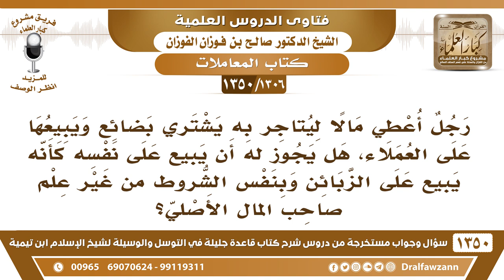[1306 /1350] رجل أعطي مالا ليتاجر به، فيشتري بضائع ويبيعها على العملاء، هل يجوز له أن يبيع على نفسه؟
-[1306 /1350] السؤال: رجل أعطي مالًا ليتاجر به يشتري بضائع ويبيعها على العملاء، هل يجوز له أن يبيع على نفسه كأنه يبيع على الزبائن وبنفس الشروط من غير علمٍ صاحب المال الأصلي؟
الجواب: هذا وكيل إذا أعطي مالاً يبيعه نيابة عن صاحبه فلا يشتري منه شيئًا لنفسه إلا بإذن صاحب المال، فالوكيل لا يأخذُ شيئًا لنفسه أبدًا إلا بإذن الموكِّل.
للاشتراك في قناة الشيخ صالح الفوزان
أسئلة وأجوبة من شرح قاعدة جليلة ( 1350 ) مقطع

للاستفسار والإقتراحات والدعم
رئيس الفريق
لمشروع كبار العلماء